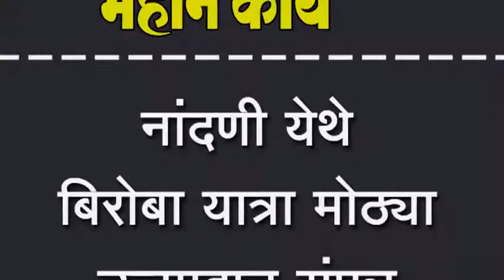नांदणी येथे बिरोबा यात्रा मोठ्या उत्साहात संपन्न